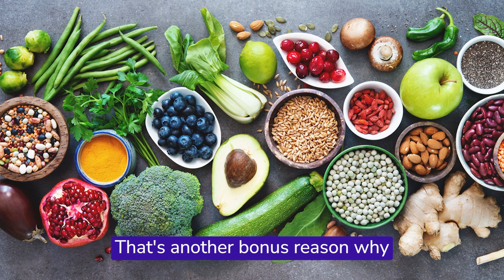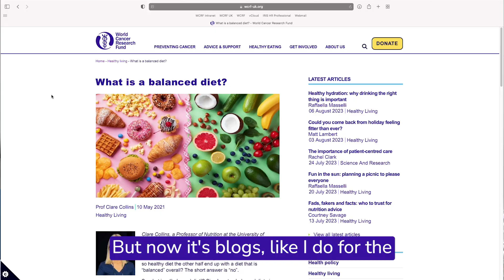Prof Clare Collins on nutrition and cancer prevention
Clare Collins, laureate professor in nutrition and dietetics at the University of Newcastle in Australia, discusses many aspects of cancer prevention and science communication, as well as personalised nutrition and ultra-processed foods.